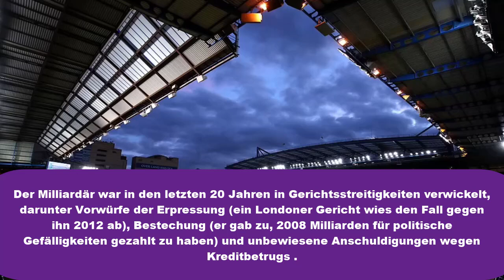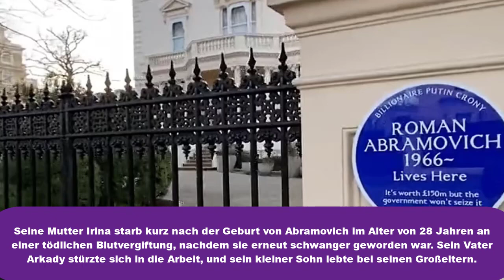Vom Tellerwäscher zum Millionär. Roman Abramovich! Putin? Milliardenschweren Oligarchie?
Paçavralardan zenginliğe. Batı yaptırımlarından kaçmaya: Roman Abramoviç, beş parasız bir yetimden Putin'i cumhurbaşkanlığına öneren milyarder bir oligarşa nasıl geçti?

Roman Abramovich dün sansasyonel bir şekilde Chelsea'nin çok sevdiği futbol kulübünün satılık olduğunu doğruladı.

Bu, İngiltere ve diğer ülkelerin Ukrayna'nın işgalini takiben Rus oligarklarına yönelik baskıları açıklamasıyla geldi.

55 yaşındaki işadamı, Saratov'da beş parasız dünyaya geldiği için milyarlarca dolar kazanmak için dikkate değer bir yükseliş yaşadı.

Her iki ebeveyni de o gençken öldü, bu yüzden genç yaştan itibaren Moskova yakınlarındaki diğer akrabalarıyla birlikte yaşadı.

İlk önce iki kolejden ayrıldıktan sonra bir pazar tezgahında plastik bebekleri kırbaçlayarak para kazanmaya başladı.

Ciddi para kazanma yolundaki ilk hamlesi, Sovyet perestroykası - yani açıklık - reformları sırasında geldi.

Ondan sonra önemli Rus figürleriyle yakınlaştı ve sonunda Putin'in danışmanı olacaktı.

İngiltere'de en çok, Stamford Bridge'de süper yıldızlarına tezahürat yaparak saatler geçiren gizli Chelsea FC sahibi olarak bilinir.

Ancak dün sansasyonel bir şekilde sevgili futbol kulübünün satılık olduğunu doğrulayan Roman Abramovich, Rus oligark ve geçen hafta Ukrayna'ya şimdiye kadar binlerce kişinin ölümüne yol açan acımasız bir işgal başlatan Başkan Vladimir Putin'in yakın dostu olduğu iddiasıyla damalı bir geçmişe sahip.

Milyarder, şantaj (bir Londra mahkemesi 2012'de aleyhindeki davayı reddetti), rüşvet (2008'de siyasi iyilikler için milyarlarca dolar ödediğini kabul etti) ve kanıtlanmamış suçlamalar da dahil olmak üzere son 20 yılda mahkeme savaşlarına bulaştı. kredi dolandırıcılığı .

Şimdi onun adı, İngiliz hükümetinin yaptırıma zorlandığı isimler arasında yer alıyor.

Ayrıca, geçen yıl mahkemede Putin'in Batı'daki 'kasiyeri' olduğunu inkar etmesiyle birlikte, Rusya cumhurbaşkanıyla olan bağlantıları hakkında da sorgulandı - ancak yine de 'olanaklarından biri' olarak görülüyor. Putin'in 2000 yılında göreve başlamasından önce, Putin'i Boris Yeltsin'e cumhurbaşkanı tavsiye eden ilk kişi olduğu söyleniyor.

Yakın zamana kadar, ya süper yatlarında, malikanelerinde ya da 8.4 milyar sterlinlik imparatorluğunu oluşturan özel jetlerden birinde, son derece ayrıcalıklı yaşamını çoğunlukla barış içinde yaşadı. Ayrıca, üç eski karısından ikisinden yedi çocuk - Ilya, Arina, Sofia, Arkadiy, Anna, Aaron ve Leah - dahil olmak üzere geniş bir aile kurmak için zaman buldu.

Ancak şimdi kendisini, Putin'in Ukrayna'yı işgal etmesinden sonra, varlıkları dondurulmadan önce satmak için bir mücadele içinde buldu; bu, hızla - şimdiye kadar dikkate alınmayan - Abramovich'e yaptırım uygulanması ve batı Londra futbol takımının elinden alınması yönünde çağrılar getirdi.

55 yaşındaki işadamı, Rusya'nın güneybatısındaki Saratov'da beş parasız dünyaya geldiği için milyarlarca dolar kazanmak için dikkate değer bir artış yaşadı. Her iki ebeveyni de o gençken öldü ve onun yerine büyükanne ve büyükbabası tarafından Sibirya Komi'de dört yaşından itibaren büyütüldü. Büyükanne ve büyükbabası Vasily ve Faina, Ukrayna'dandı ve savaş sırasında kaçtılar.

Annesi Irina, Abramovich yeniden hamile kaldıktan kısa bir süre sonra doğduktan kısa bir süre sonra ölümcül kan zehirlenmesinden 28 yaşında öldü. Babası Arkady, küçük oğlu büyükannesi ve büyükbabasıyla birlikte yaşayacakken kendini işe verdi.

Ancak Mayıs 1969'da Arkady bir şantiyede bir vinç tarafından ezildi. Her iki bacağı da ağır yaralandı ve kazadan birkaç gün sonra öldü. Kısa süre sonra Abramoviç, Moskova'dan 200 mil uzakta amcasının yanına gitti.

Yahudi olan ve Rus, İsrail ve Portekiz vatandaşlığına sahip olan milyarder, erken kaybına rağmen, geçmişte çocukluğundan bahsederken hiçbir şikayeti yoktu. 'Çocukluğunda hiçbir şeyi kıyaslayamazsın: Biri havuç yer, biri şeker yer, ikisi de lezzetlidir. Çocukken aradaki farkı anlayamazsın' dedi bir keresinde.

In Großbritannien ist er vor allem als geheimnisvoller Besitzer von Chelsea FC bekannt, der die Stunden damit verbrachte, seine Superstars an der Stamford Bridge anzufeuern. Aber Roman Abramovich, der gestern sensationell bestätigte, dass sein geliebter Fußballverein zum Verkauf steht, hat eine bewegte Geschichte als russischer Oligarch und mutmaßlicher Kumpel von Präsident Wladimir Putin (gemeinsam abgebildet im Jahr 2016).

Abramovich fing an, Geld zu verdienen, indem er Plastikpuppen an einem Marktstand auspeitschte, nachdem er Ende der 1980er Jahre zwei Colleges verlassen hatte. Laut einer Biographie von Roman Abramovich: The Billionaire beschäftigt er immer noch eine Frau, die damals für ihn gearbeitet hat. Er verkaufte Gummienten aus seiner Moskauer Wohnung.

1987, nachdem Abramovich kurz in der sowjetischen Armee diente, schenkten die Eltern seiner ersten Frau Olga Lysova dem Russen 2.000 Rubel als Hochzeitsgeschenk. Dadurch konnte er die Produktpalette, die er verkaufte, auf Deodorants und Parfums erweitern.